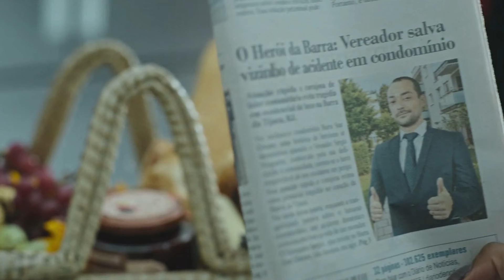UMA REVIRAVOLTA INTERESSANTE! 🔥 Os Outros | Análise 9-10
A segunda temporada da série Os Outros estreou no Globoplay. Saiba tudo que achei sobre os três episódios lançados e deixe a sua opinião.